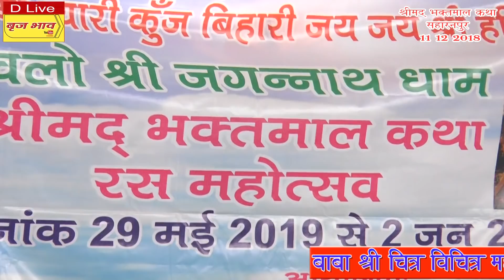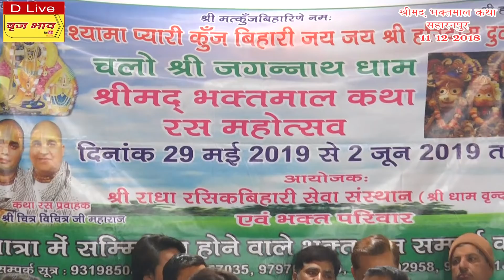हम है अपनी श्यामा जु के श्यामा जू हमारी है !! श्री मदभकतमाल जी कथा !! सहारनपुर !! 11.12.2018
हम है अपनी श्यामा जु के श्यामा जू हमारी है - एक बार अवश्य सुनें आनन्द आयेगा !

Fifth Day Bhaktmal Katha Baba Chitra Vichitra Ji Maharaj Sung Ham Hai Apni Shyama Ju Ke Shyama Ju Hamari Hai on 11th December 2018 at Saharanpur, Uttar Pradesh

☛ Singer Name: बाबा चित्र विचित्र जी महाराज

☛ Video Name: हम है अपनी श्यामा जु के श्यामा जू हमारी है

© Copyright: Vraj Bhav (बृज भाव)

Watch “हम है अपनी श्यामा जु के श्यामा जू हमारी है" by बृज भाव

हम है अपनी श्यामा जु के श्यामा जू हमारी है !! श्री मदभकतमाल कथा !! सहारनपुर !! 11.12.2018 !! बृज भाव